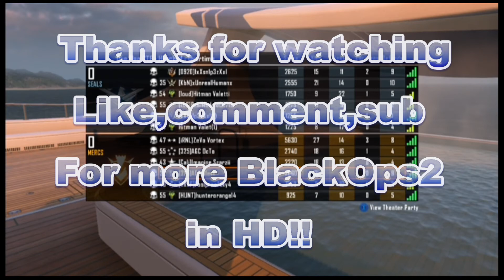AGC Blest-21&7-One Flag CTF-"LoveBoat Match was DRAW"-AngelGamingClub-HD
AGC DRAW!? One Flag CTF even!! Lets keep the AGC Blest streak alive!! 21&7 with this brutal camp job! I have my tent,a fire & some smores cooking as I kill fools!!

Always in HD!!!

Featuring:AGC Blest
Produced by:AngelGamingClub & Blest

*I do not own or claim to own the rights to the music.It Is for entertainment only.